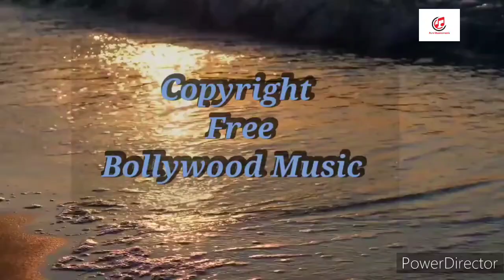New Hindi Sad Song l love song l Bollywood songs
It's amazing how someone can break your heart and you can still love them with all the little pieces...